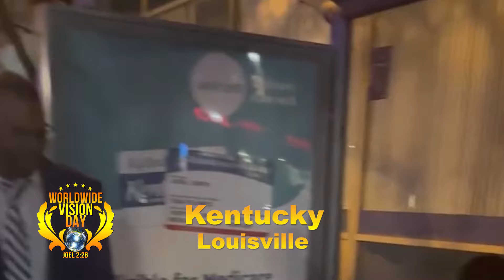KENTUCKY Louisville Ministers for CHRIST on WORLDWIDE VISION DAY, 7.6.24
WORLDWIDE VISION DAY *JULY  6, 2024*